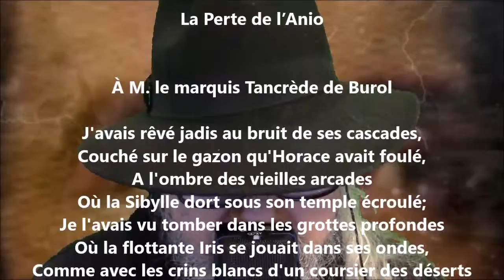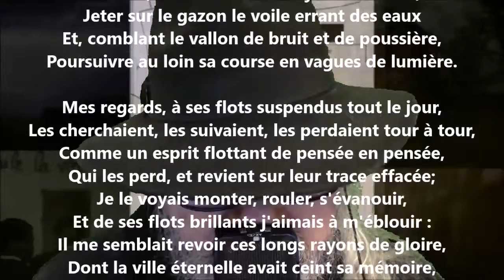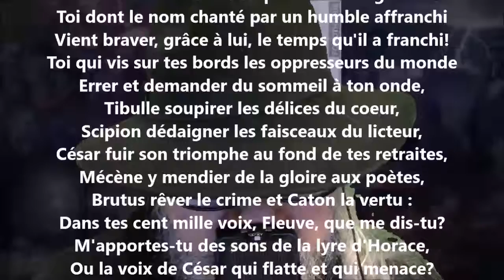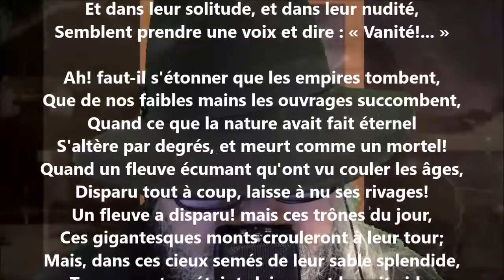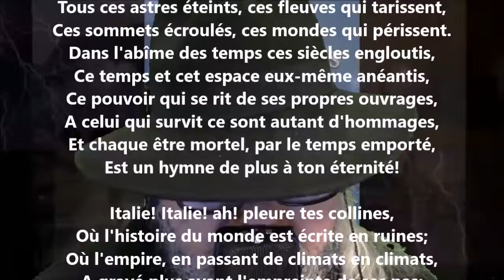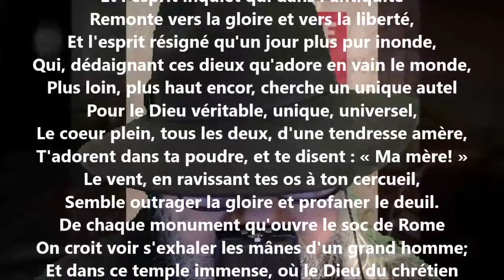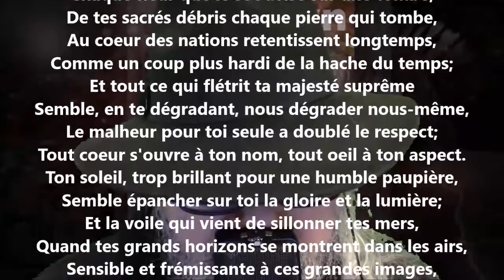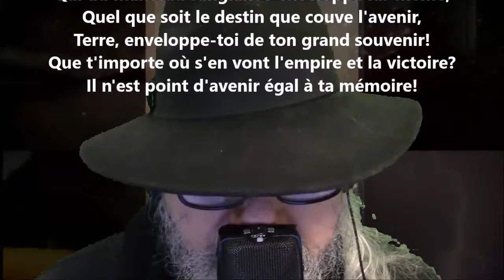La perte de l’Anio - Alphonse de Lamartine lu par Yvon Jean